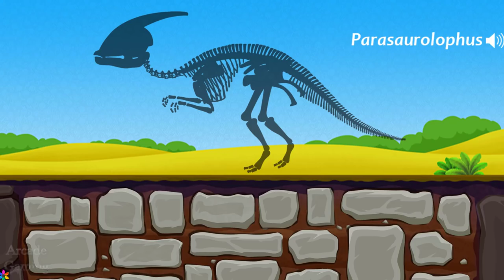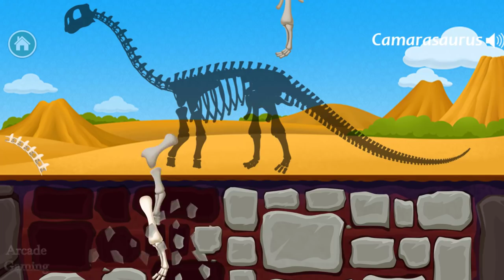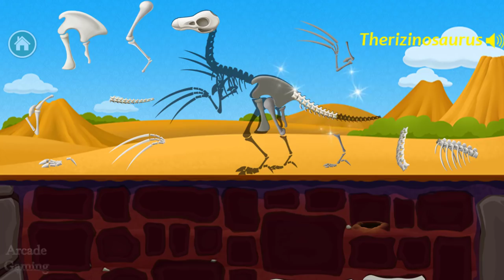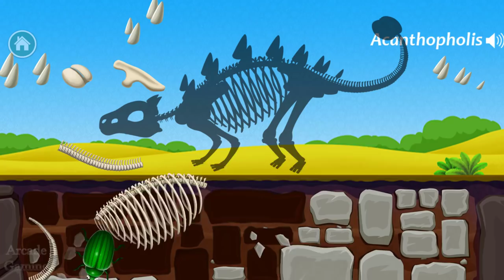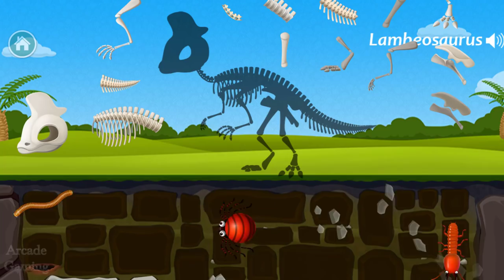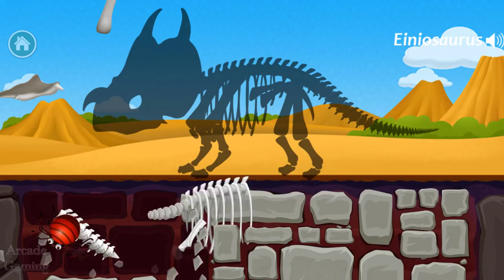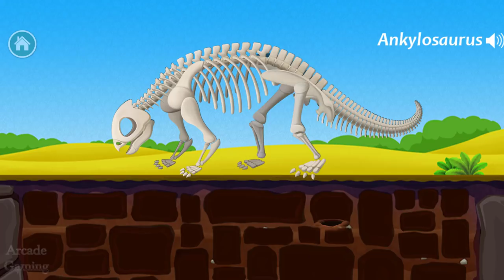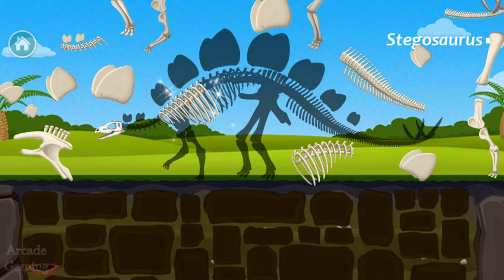Fun Jurassic Dig Kids Game - Dinosaur Park - Play & Learn About Dinosaurs Educational Games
Dinosaur Park - Jurassic Simulator Games For Kids
By Yateland

Like Dinosaurs？ Let's go to the Excavation site, let's dig Dinosaur Fossils, exploration and more! Dinosaur Park is a unique Dinosaur fossil exploration game. You can assemble 18 kinds of dinosaurs!

Come to Dinosaur Park! Let's excavate the fossils to assemble the dinosaurs. HERE is what they actually looked like!